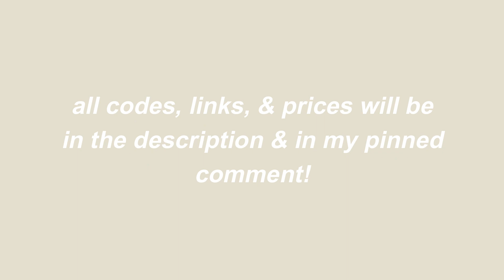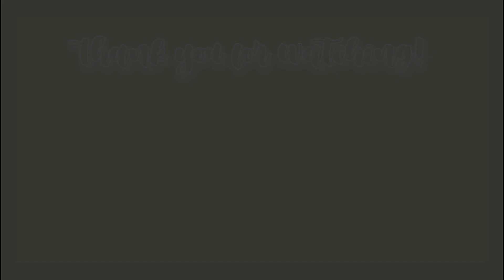5 Aesthetic Christmas Roblox Outfits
hi butterflies ღ

︵‿︵‿୨♡୧‿︵‿︵
LINKS, CODES, & PRICES!

codes
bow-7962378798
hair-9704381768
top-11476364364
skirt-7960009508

price
135 robux

codes
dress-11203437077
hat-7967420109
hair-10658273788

price
142 robux

codes
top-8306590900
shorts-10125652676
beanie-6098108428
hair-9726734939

price
130 robux

codes
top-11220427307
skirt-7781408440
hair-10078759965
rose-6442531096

price
157 robux

codes
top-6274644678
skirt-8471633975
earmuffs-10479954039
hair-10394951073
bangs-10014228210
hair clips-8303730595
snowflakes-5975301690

price
290 robux
︵‿︵‿୨♡୧‿︵‿︵

♡┊ note, Merry Christmas everyone!

♡┊ video schedule
Tuesdays @7am
(expect a different schedule during the summer & holidays)

♡┊ socials

insta, roblox, & twitter- butterfliiyt
roblox fan group- butterflii's official fan group

♡┊ irl merch

♡┊ credits

header & pfp- Janeah.
intro & outro- me
music in this video- Wondershare filmora

♡┊ questions

obs studio & wondershare filmora.

picsart, phonto, & pixlr.

15 years old!

︵‿︵‿୨♡୧‿︵‿︵

love you,
butterflii ღ